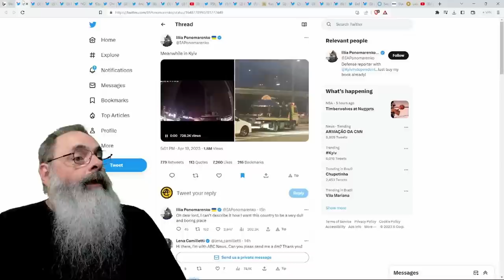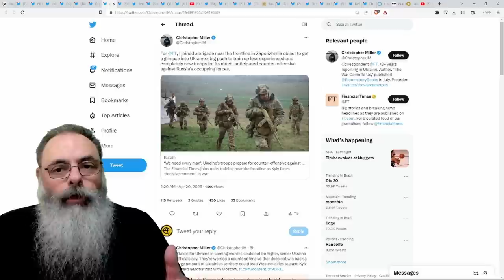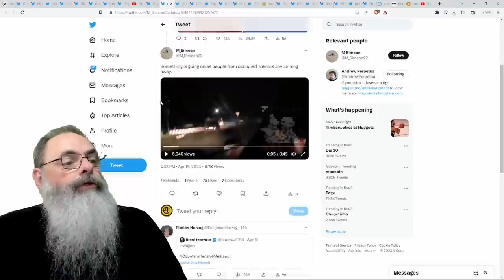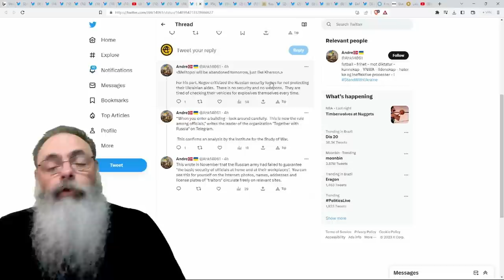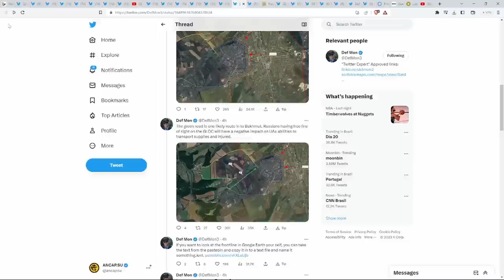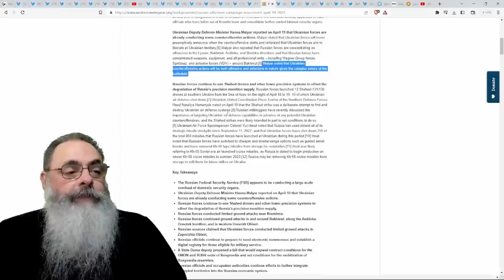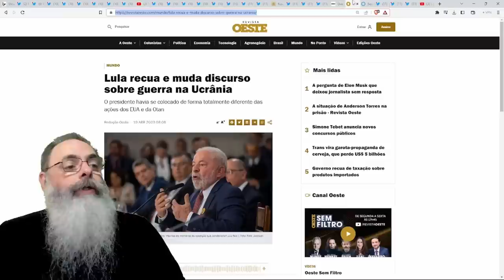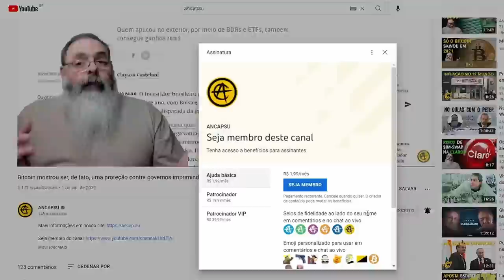OBJETO MISTERIOSO explode nos CÉUS de KYIV e deixa MORADORES assustados, mas NÃO CAUSOU DANOS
Ajude o canal:

16vmNcrA4Mvf7CaRLirAmpnjz1ZH3bWNkQ (Bitcoin)
LSCnrubCVcpuLrGTTLMqpwRTXvYz7vMbbA (Litecoin)
0x28aec946919c70e5e25d7c6785ede7622278b463 (Ethereum)
nano_1s6i6xwujzqnmie8nc3x8rfumdnebpsd6h4cp9wgkcpk4eb1xn5u7n48ok5b (Nano)
0x1302536c28695e47aaedd020aaf39f500cf6c22f (BNB)